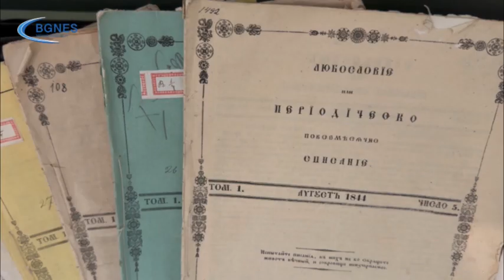"Нови хоризонти"!?, или как се промени дневният ред в българската журналистика за 180 години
Историята и животът на Константин Фотинов са изключително интересни, а и той самият е забележителна фигура в българската история.

Роден в град Самоков около 1800 г. (според някои изследвания – през 1790 г., но точната дата не се знае), Фотинов първоначално учи в местното килийно училище, а след това продължава образованието си в Пловдив при Константин Иконом и в Кидония, Мала Азия, при големия гръцки хуманист Теофилос Каирис. През 1828 г. става учител и се занимава усилено и с книжовна дейност, като дори отваря свое училище в тогавашния град Смирна, сегашен Измир. Това е първото по рода си за онова време частно смесено елино-българско училище, в което въвежда Бел-Ланкастърския метод, като в училището се преподавало на български, гръцки и френски език./БГНЕС